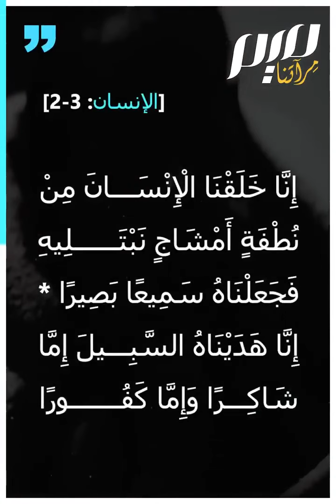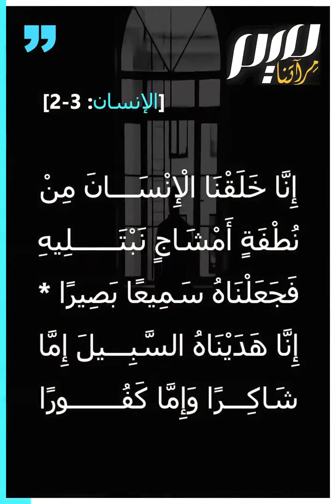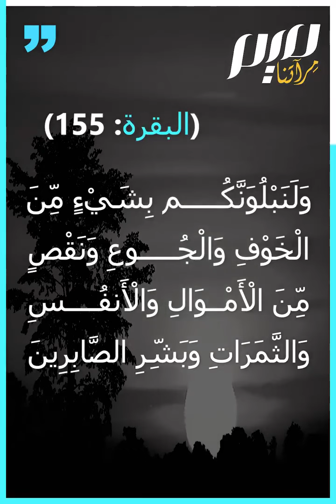ثمرات الصبر على البلاء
"الجزاء من عظم البلاء".. هل تعلم لماذا يبتلي الله الصالحين من عباده؟